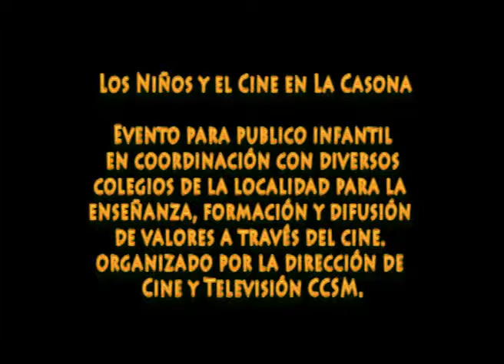Los niños y el cine en la Casona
La Dirección de Cine y Producción audiovisual del CCSM en coordinación con diversos colegios de la localidad organizan el programa "Los niños y el cine en la Casona",con el fin de formar, enseñar y difundir valores a través del cine.